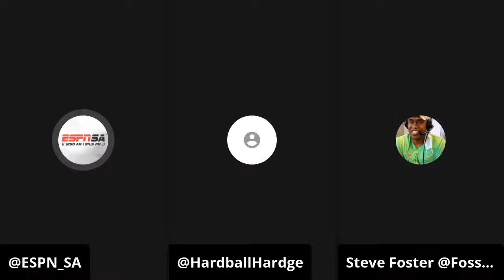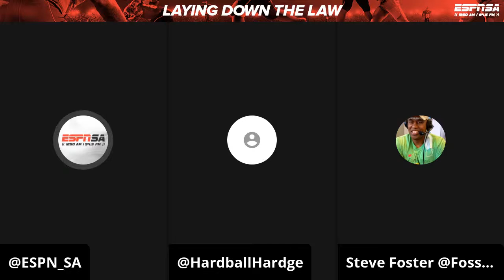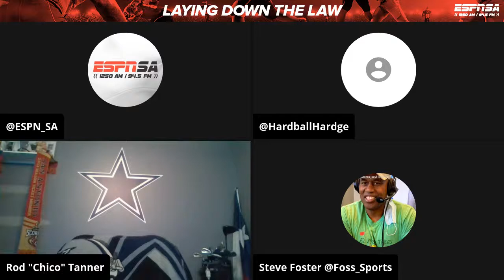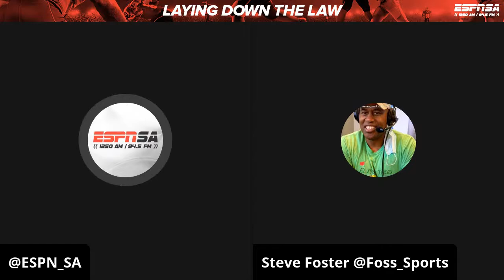Laying Down the Law - 5/30/2021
Every Sunday 9-11am